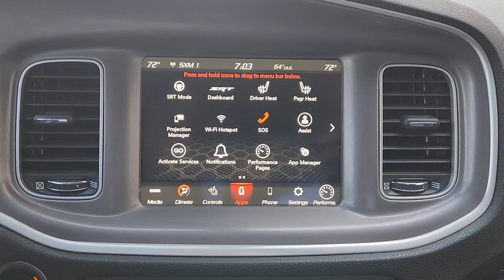2022 Dodge Charger R/T Scat Pack Arlington, Dallas, Grand Prairie, Forest Hill, Fort Worth TX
Pre-Owned 2022 Dodge Charger R/T Scat Pack available at Vandergriff Hyundai located in 1120 I-20 West, Arlington, TX, 76017. Servicing the Arlington, Dallas, Grand Prairie, Forest Hill, Fort Worth area.
Please mention the stock NH225044 when you contact the dealership for this vehicle.

Get acquainted with the  2022  Dodge Charger.  The Dodge Charger: The powerful, high-performance muscle car with four-door convenience, technology that keeps you safe and connected, and surprising fuel efficiency. These are just some of the great options this vehicle comes with: Heated Steering Wheel
, Apple Carplay®/Android Auto®, Navigation System, Keyless Entry, Satellite Radio, Fog Lamps, Back-Up Camera, Heated Mirrors, Steering Wheel Audio Controls, Alarm. Why miss out on performance just because you need four doors? Get into the Charger and drive.